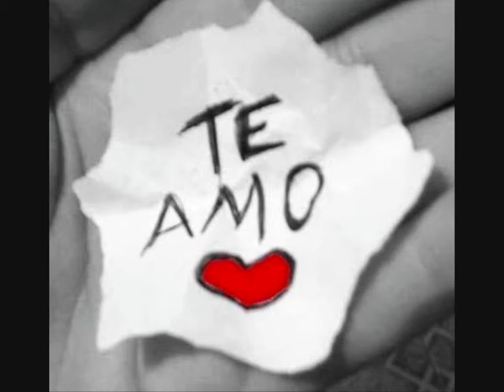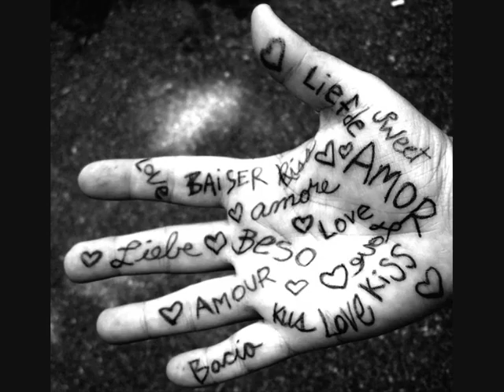Michael Douglas- Sem ar (cover)